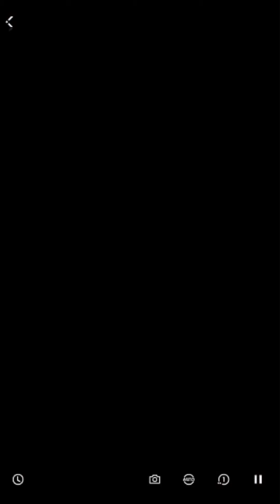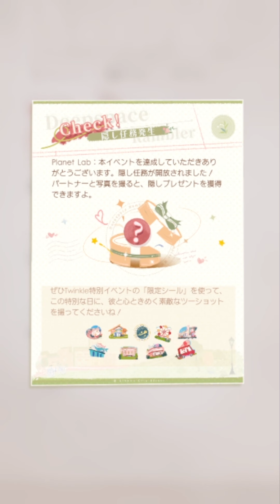【乙女ゲーム実況】セイヤの保護者になるゲーセンデート【恋と深空】[時の漫遊シーズン（セイヤ編）]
【略歴】
テレビ業界→教育業界→起業(健康業･マーケティング)＆企業イベントMC(司会者)
司会業では、メイプル超合金（安藤なつさん/カズレーザーさん）・ゴー☆ジャスさん・ダイアモンド☆ユカイさんetc.芸能人と共演。
2019年1月開始以来いろいろとありましたが、

『恋と深空』
（iPhone/iOS・Android）

【登場人物】
セイヤ (CV:小林裕介さん)
ホムラ (CV:立花慎之介さん)
レイ (CV:佐藤拓也さん)
シン (CV:小西克幸さん)
マヒル (CV:野島健児さん)